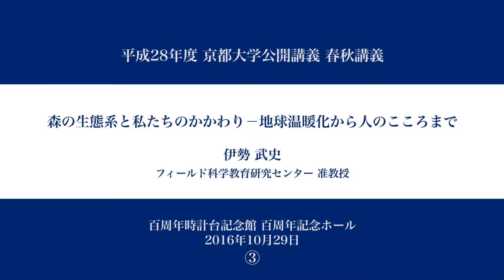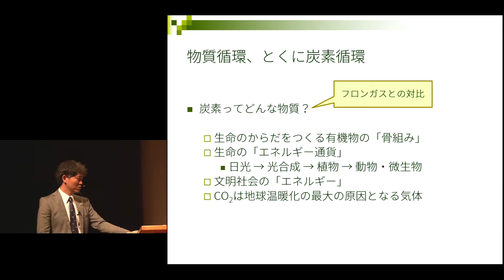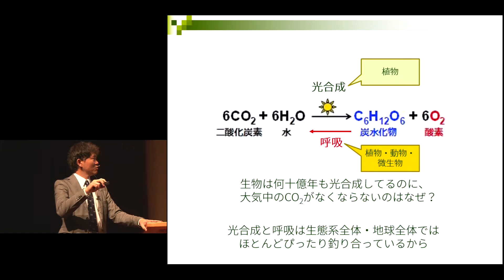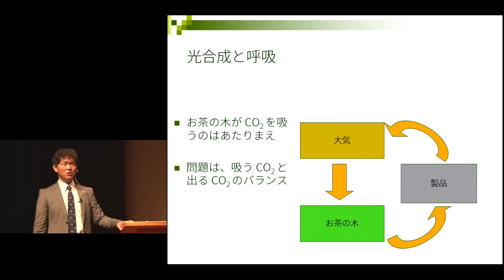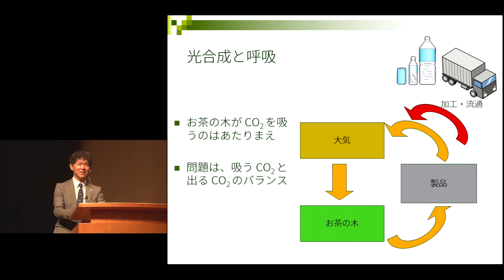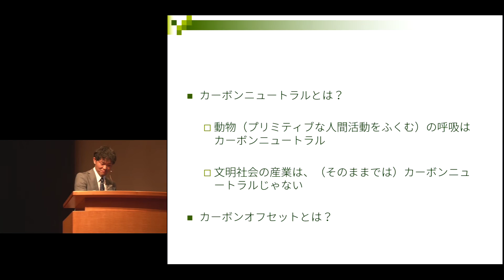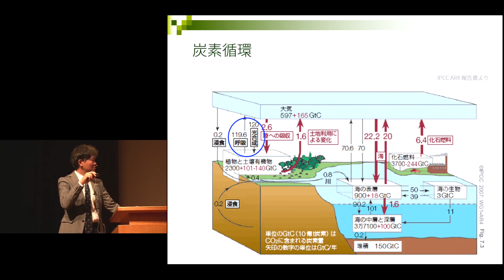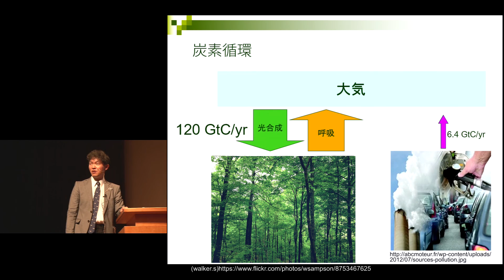京都大学春秋講義「森の生態系と私たちのかかわり－地球温暖化から人のこころまで」伊勢 武史（フィールド科学教育研究センター 准教授）2016年10月29日 -03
京都大学 平成28年度 春秋講義 秋季講義
「森の生態系と私たちのかかわり－地球温暖化から人のこころまで」
3. 地球温暖化と科学者
● 炭素循環と森林生態系
伊勢 武史（フィールド科学教育研究センター 准教授）
2016年10月29日